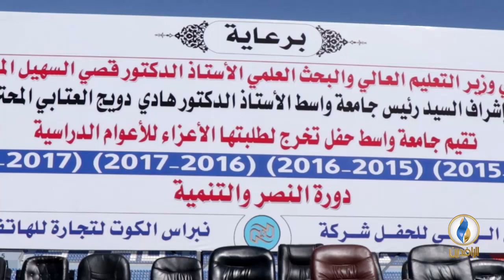تقرير إخباري.. جامعة واسط تقيم حفلًا بمناسبة تخرج طلبتها للعام الدراسي الحالي